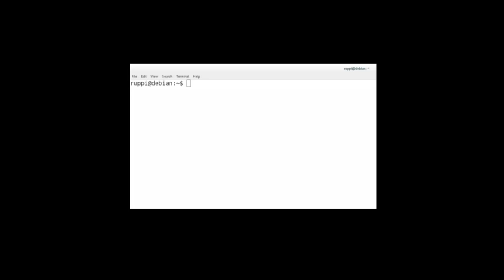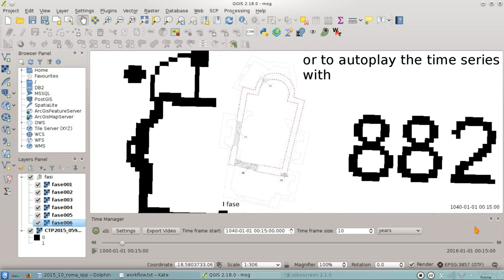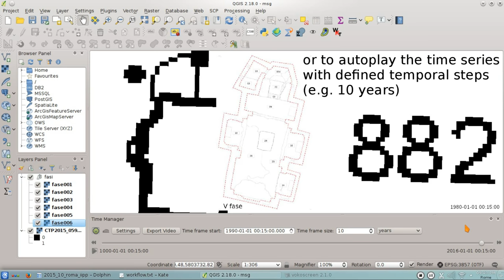Digital Archaeology: QGIS Time Manager Plugin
This video is just a fast demonstration of the Time Manager plugin of QGIS for archaeological aims.